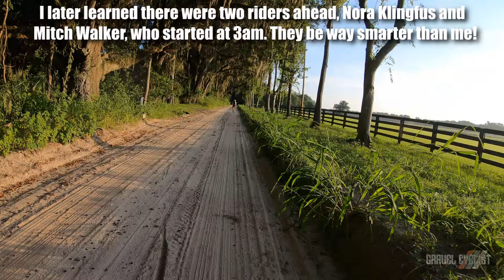2020 SBT VRTL Gainesville, Florida, Black Edition: 144 Miles/230kms in 92F/31C, 90+% Humidity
This ride was dedicated to my friend, Mark Satkiewicz, one of the founders of SBT GRVL. Mark died of a cardiac incident while on a ride recently and will always be remembered for his vision, leadership, and work creating an inclusive community experience for SBT GRVL. RIP my friend.

Due to Covid-19, SBT GRVL was canceled, but Mark, Amy and Ken devised an alternative virtual ride to keep everyone excited and engaged - Meet SBT VRTL. Black Edition is the longest ride on offer.

"SBT VRTL is a FREE community ride experience held on Sunday, August 16th, 2020 and can be accomplished anywhere, any time and any way you want to participate on that day. This ride is open to all, regardless of if you were registered for SBT GRVL or not.  You may choose any route you would like to ride, inside or outside, solo or with a few friends. In addition, for 34 cities across the USA,  we’ll make it easy for you by providing suggested routes that we will unveil starting in July. Ride any of the four SBT GRVL distance options (37 miles, 64 miles, 103 miles, 144 miles) on August 16th and we believe you can make a great day happen. Your route, our route, any route, it is completely up to you!" - SBTGRVL.com

Gainesville, Florida, home of the Gravel Cyclist crew, represented Florida with its series of rides for SBT VRTL. We've been at this thing known as gravel since 2005 / 2006, and Gainesville is arguably the first area of Florida to encompass this genre of cycling. Yours truly designed all of the courses, all of which are a homage to our local riding scene, in particular, the North Florida Freeride Gravel Series - a long-standing series of events, two of which are into year 10 and 11 for 2021!

In this video, yours truly takes on the Black course, 144 miles / 230kms in stifling humidity. There's a reason why we never ride this long in August in Florida, but sometimes it's good to challenge yourself. Just finishing this ride was a real challenge as you'll see in the video.

Apologies in advance for the camera fogging seen from time to time in this video. My rear jersey pocket was a moist and humid place! Note, typo at 4:06 which should read, "apologies for the foggy images that become prevalent in this video, humidity in my rear jersey pocket was off-the-chart".

Embezzlers are the Lowest Form of Life (Have a Nice Day)